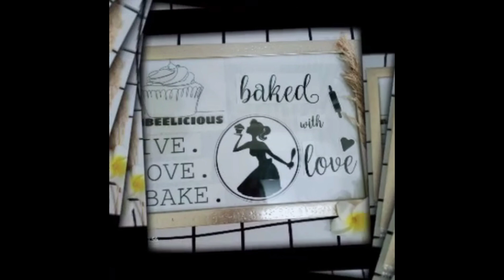HOW TO MAKE CHIFFON money cake / NO FAIL.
RAKSBIE vlog